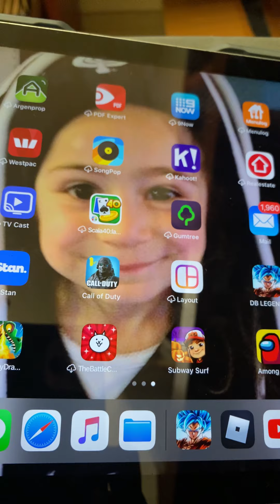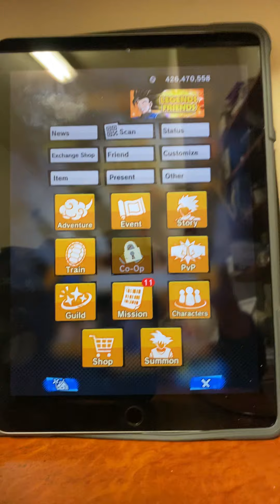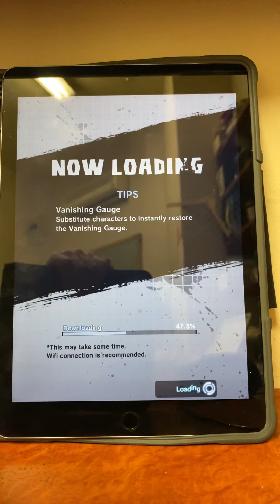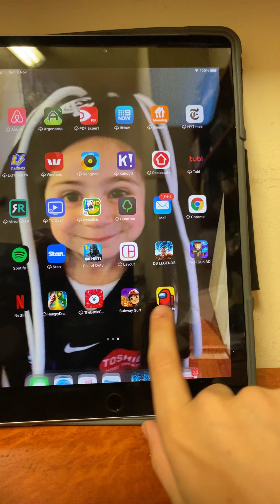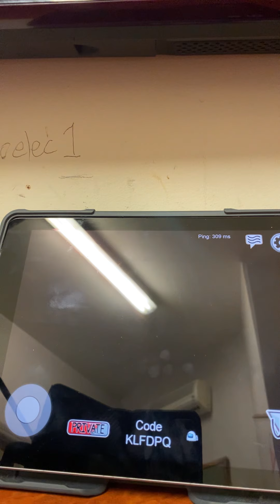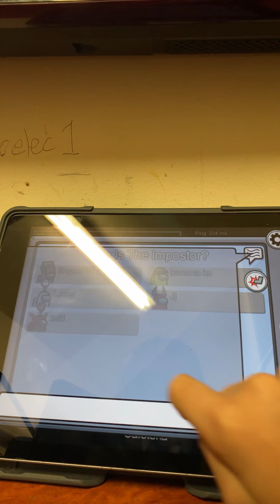Playing 2 games